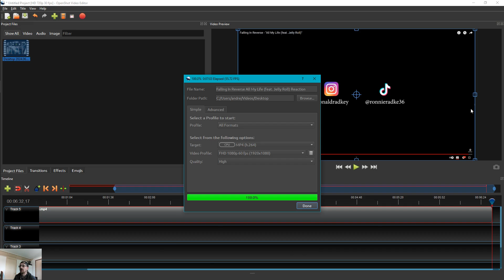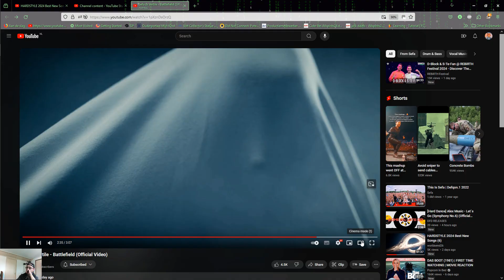Sefa & Vertile Battlefield Reaction